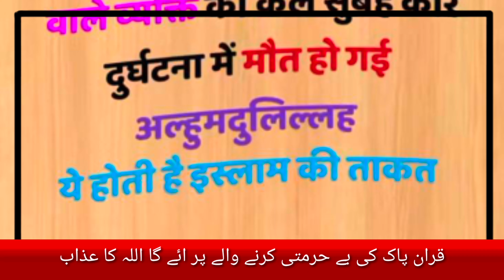Sweden mein kurane pak jalane wale per Aaya allah ka ajab,viral news fake check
Sweden mein kurane pak jalane wale per aaega allah ka ajab,
वायरल न्यूज़
viral news fake check
sweden burn holy quran 2023 status
sweden quran video
sweden quran video hindi
sweden quran video indian news
sweden quran video protest